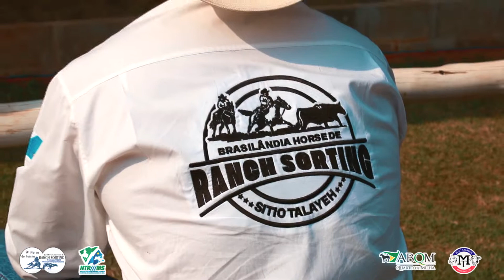RANCH SHOTING DIA 02 (MS - SITIO TALAYEH)